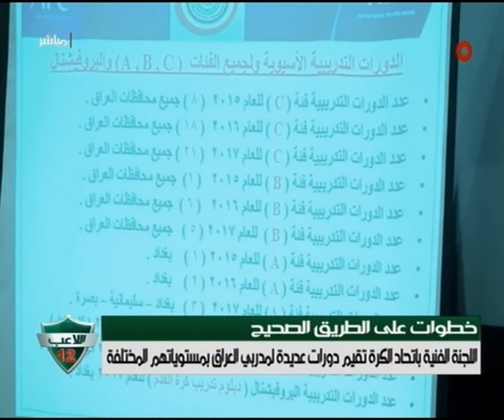اللاعب_12 31/10/2017